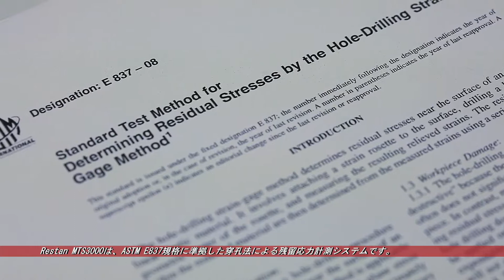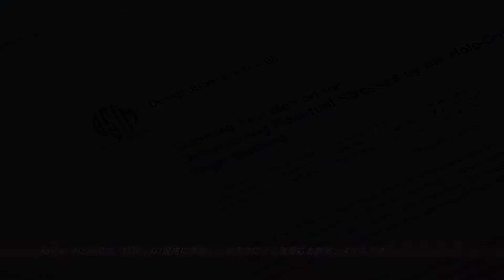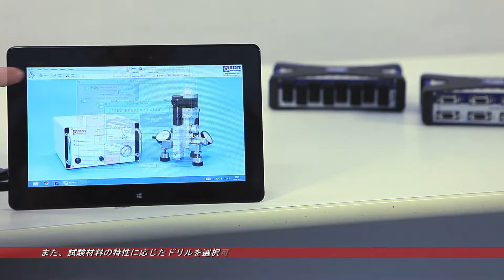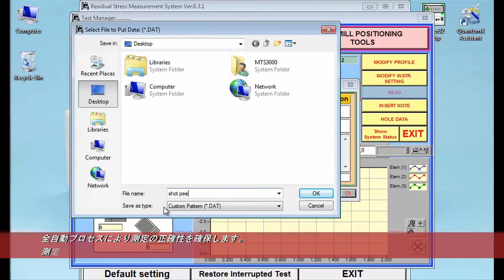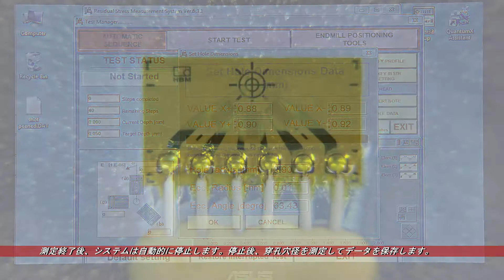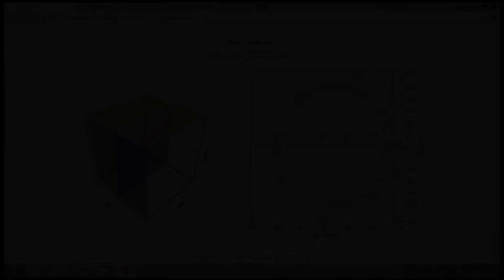残留応力計測 – Restan MTS3000の概要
Restan MTS3000はASTM E837規格に準拠した穿孔法ひずみゲージ測定による残留応力を自動計測する装置です。
Restan MTS3000は、金属やその他の材料への残留応力を計測できます。室内でも現場でも使用可能です。
MTS3000は光学顕微鏡、制御装置、タービンとドリル、アクセサリ類で構成されています。
本ビデオにてMTS3000の概要と動作方法について説明します。
Restan MTS3000は、イタリアフィレンツェのシントテクノロジー社によって設計、製造されています。